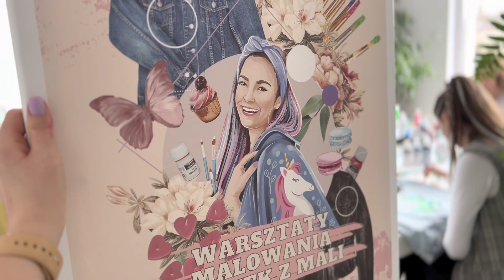Jak zrobić Custom akrylami na jeansowej kurtce? Dowiesz się na warsztatach Artystycznych z Agatą!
Warszawa, miasto Artystek i Artystów? Zdecydowanie tak! Właśnie w Stolicy odbyła się kolejna edycja szkoleń z malowania ubrań przy pomocy farb akrylowych TARRAGO. Jeden dzień i w praktyce wchłaniasz całą niezbędną wiedzę, która pozwoli Ci zacząć personalizować odzież od zaraz! Wartość teoretyczna, praktyczna, ale przede wszystkim świetna zabawa dla każdego, kto lubi farby.